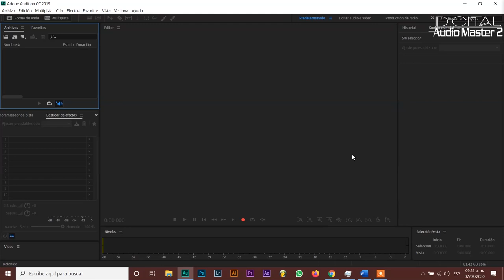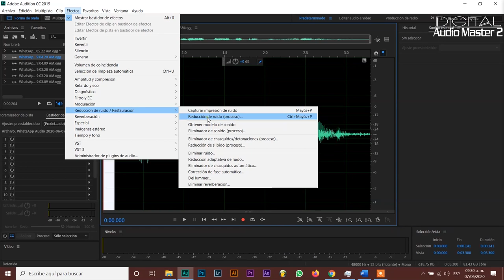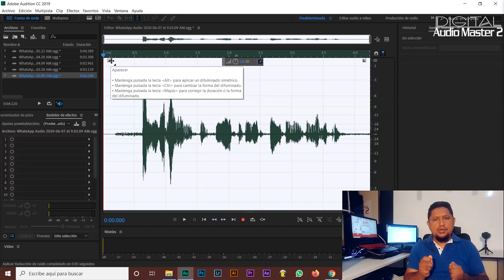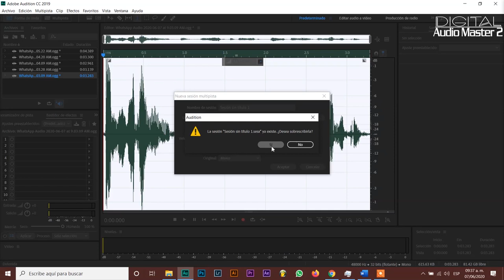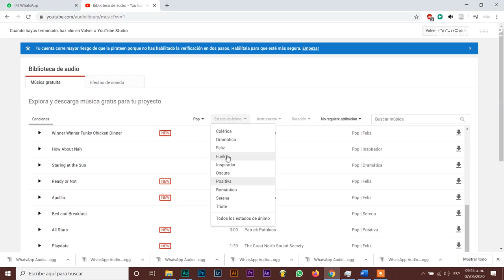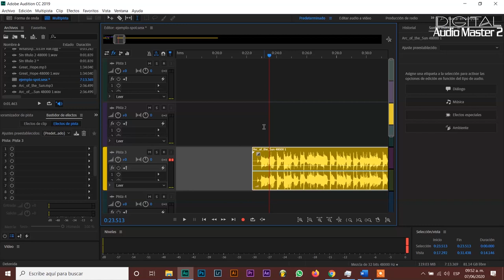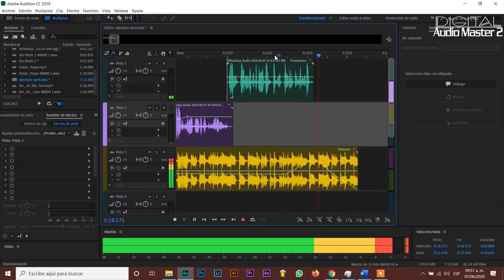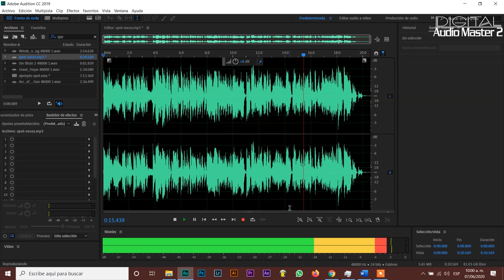Edición de spot con notas de voz de WhatsApp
En este video aprenderás como editar de manera practica las notas de voz de WhatsApp para producir un spot de calidad.